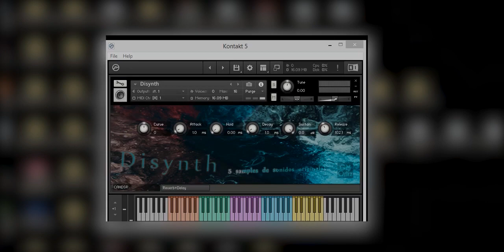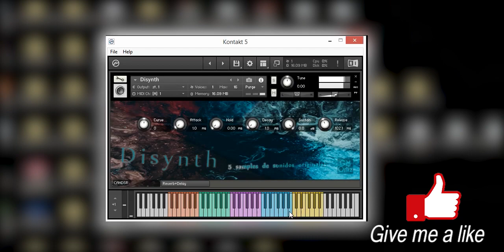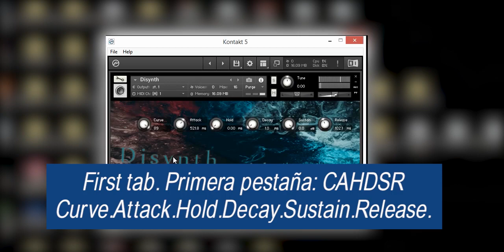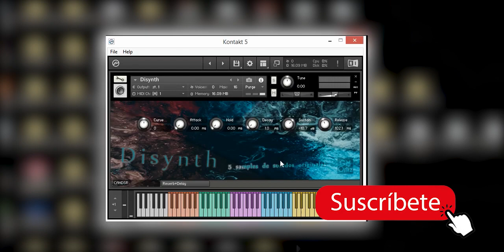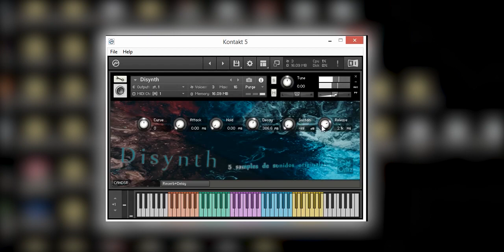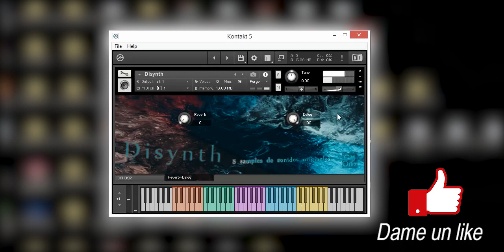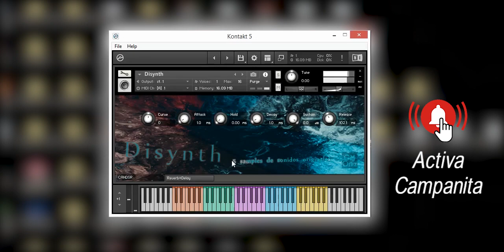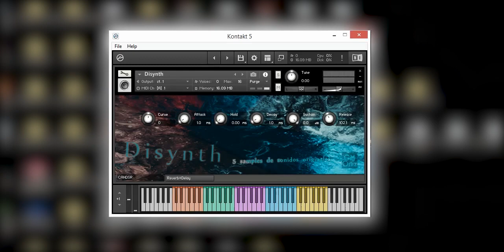Disynth for Kontakt 5 - vstplugin Gratis 2023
I share this library of sounds in wav format, there are five sounds of
pre-edited oscillators, free of copyright.
Made with Kontakt 5.

Comparto esta librería de sonidos en formato wav, son cinco sonidos de osciladores pre-editados, libres de derechos de autor.
Hecho con Kontakt 5.